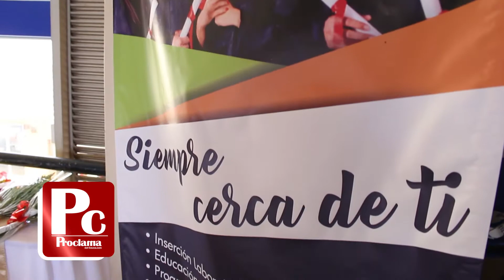Reinado Unicomfacauca 2017